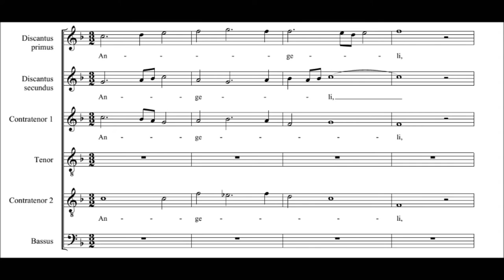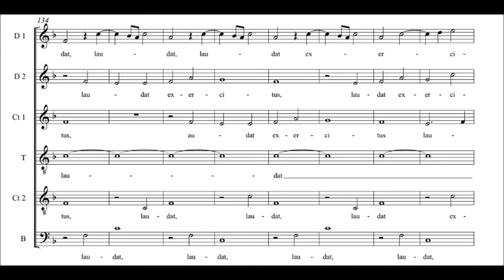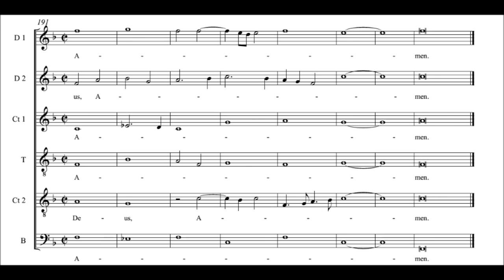Heinrich Isaac - Angeli, archangeli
The Clerk's Group